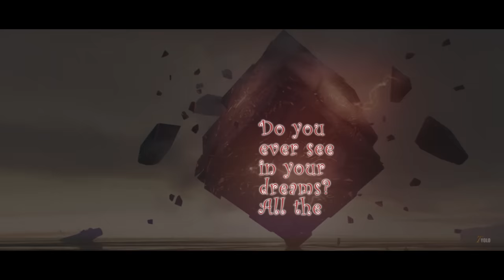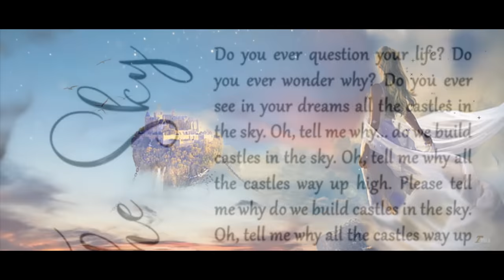Castles in the sky - Inspirational Cinematic Series - Official Music Video 2020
Do you ever question your life?
Do you ever wonder why?
Do you ever see in your dreams?
All the castles in the sky

Song -  Quantum Sonata
Artist - Formantx
Video - Created, edited, and produced  by Tony Nammari